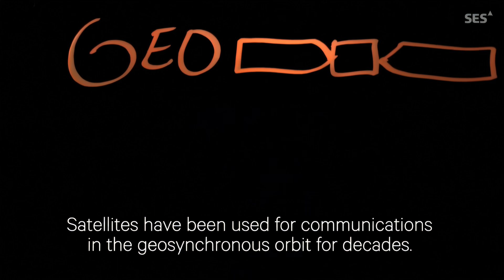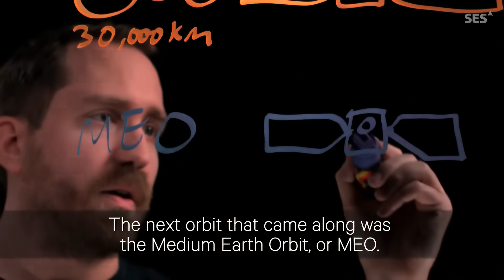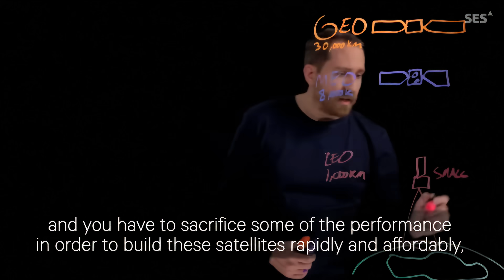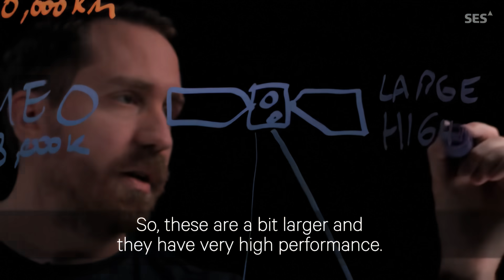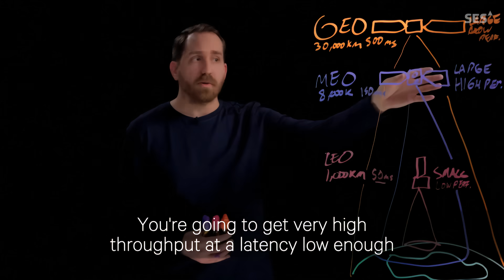SES Lightboard Series: o3b mPOWER: The Optimal Orbit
Once again Brady Spenrath, SES’s Product Marketing Manager uncovers the key differences between GEO, MEO and LEO orbits.